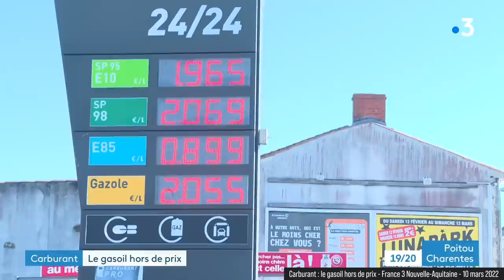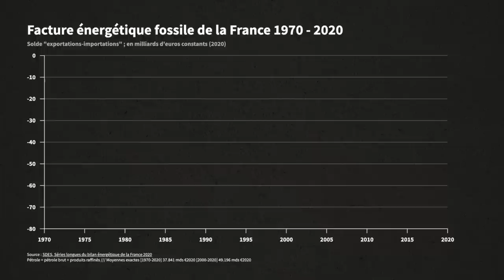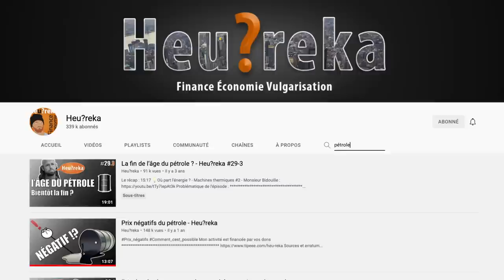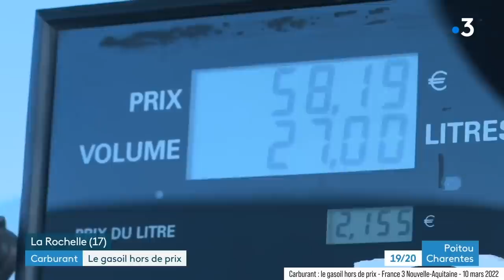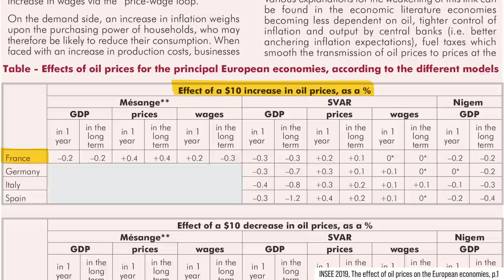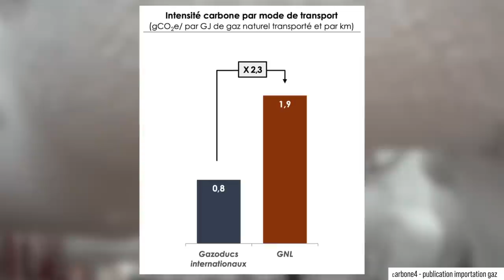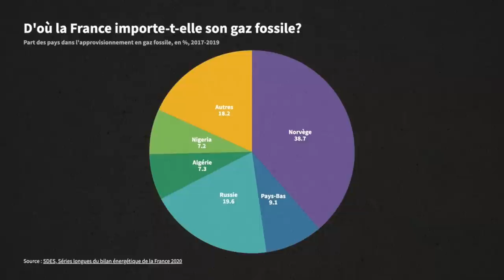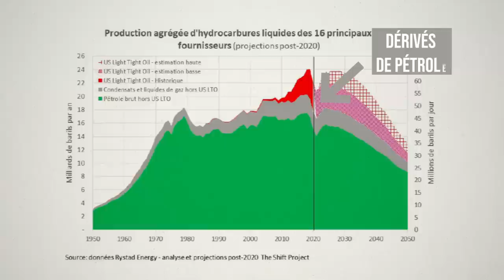Pétrole, gaz : quel est le prix de notre dépendance ?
Quel est le prix de notre dépendance aux énergies fossiles, au pétrole et au gaz en particulier ?
Inflation, balance commerciale, vulnérabilité géopolitique, récession, factures : on fait le point sur le coût de notre système énergétique.

Les vidéos suivantes sur la géopolitique de l'uranium, des panneaux solaires et des éoliennes sont à découvrir - parmi 80 vidéos - sur notre